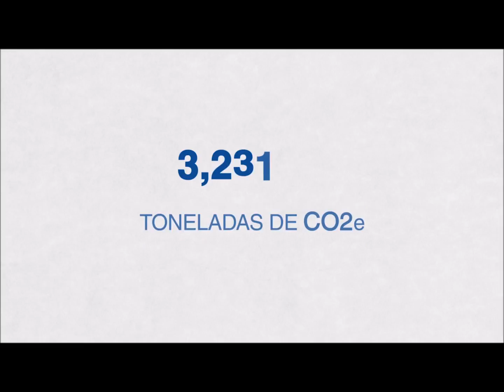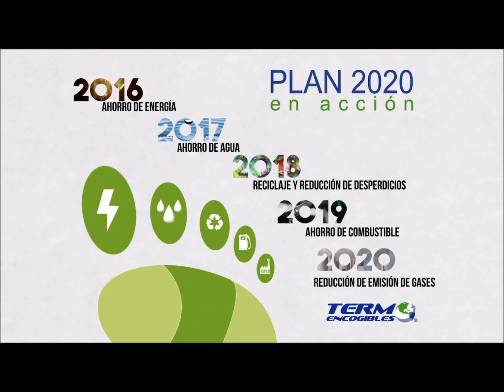Marca Positiva 2016, Medio Ambiente: Termoencogibles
Busca generar conciencia por el Cambio Climático en sus colaboradores. A través de una estrategia enfocada en hacer un mejor uso de energía, agua, combustible, reducción de desperdicios y de gases de efecto invernadero. Para llegar a ser Carbono Neutral en el año 2020.